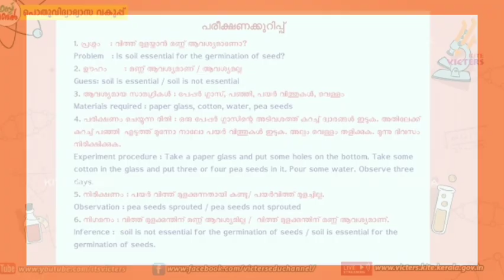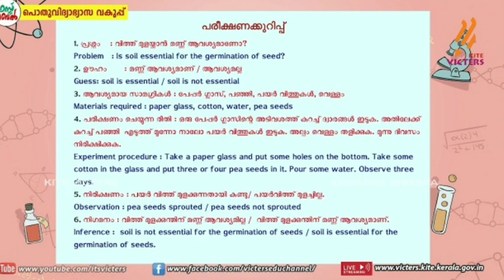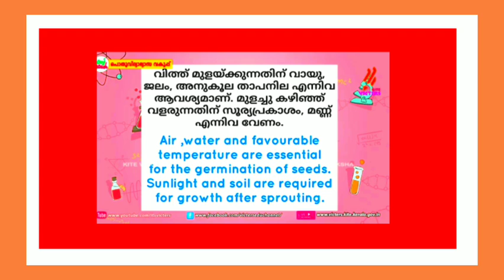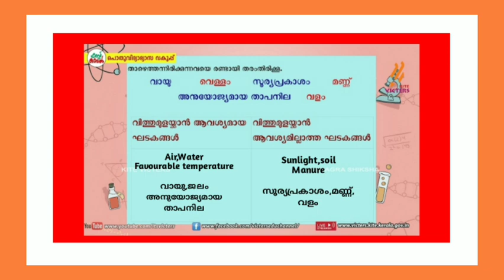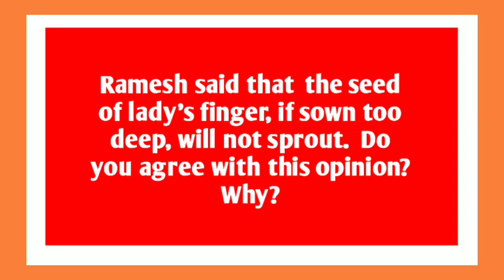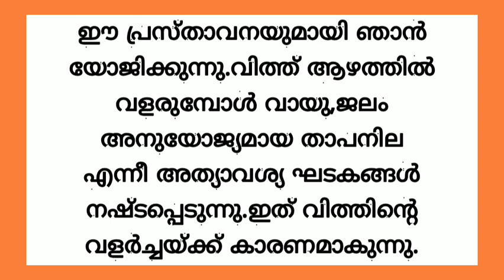Victers Class 5 Basic Science| Malayalam Medium and English Medium|victers channel class 5|scert